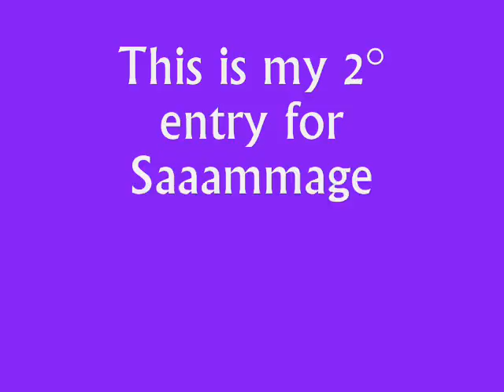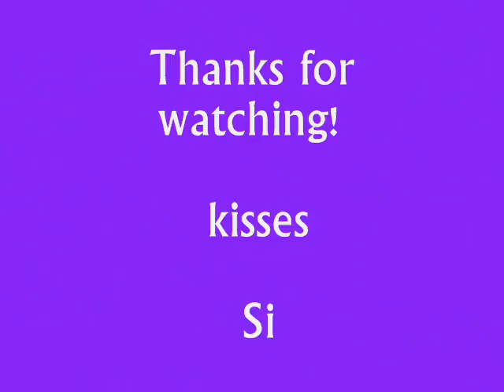Re: Entry for Saaammage's contest 20,000+ subscriber! #2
This is my second entry for Saaammage contest!
Inspired by Arabic Goddess! I love arabian style in particular black dramatic eye make-up!